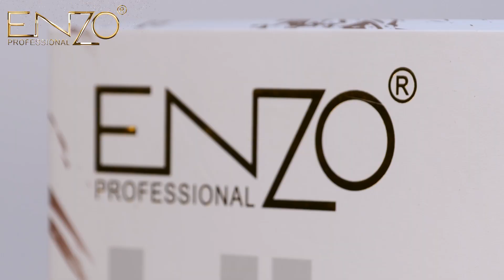EN 3310 ：Two Hair Straighteners!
The long one is more suitable for home use, and the short one with usb charging cable is more suitable for travel